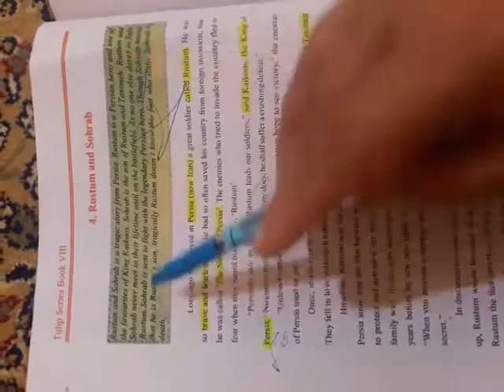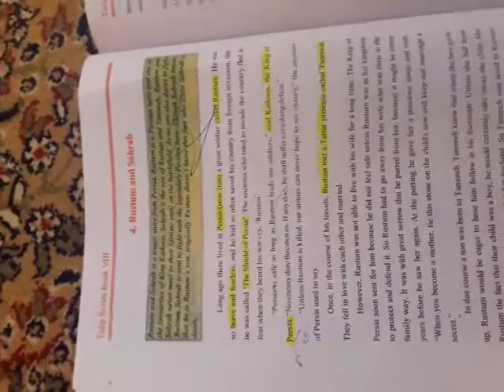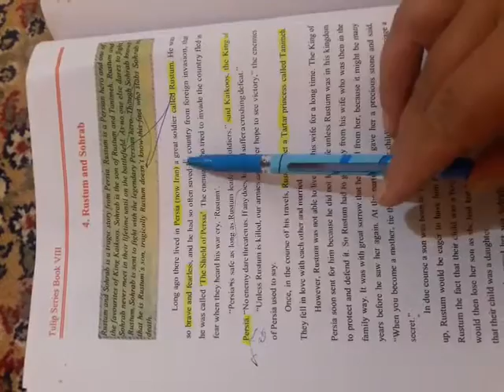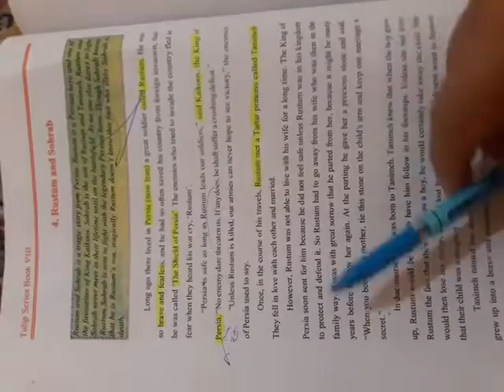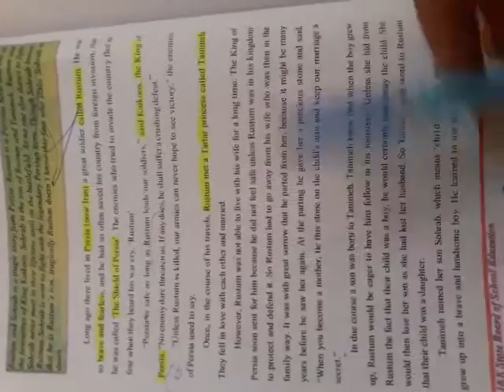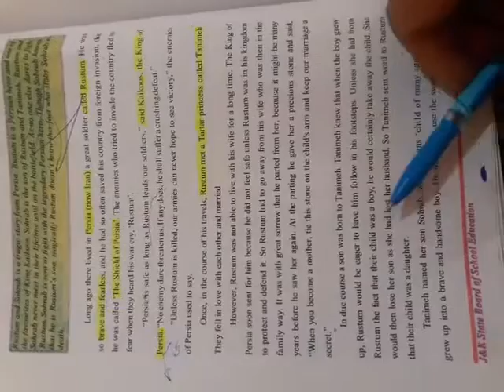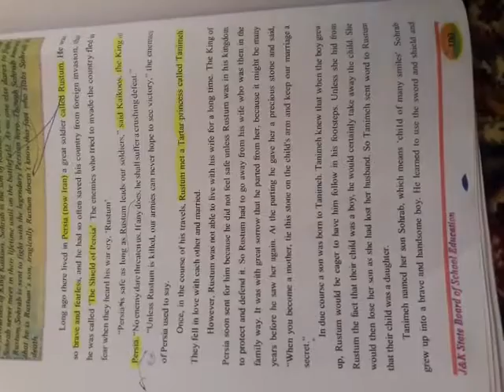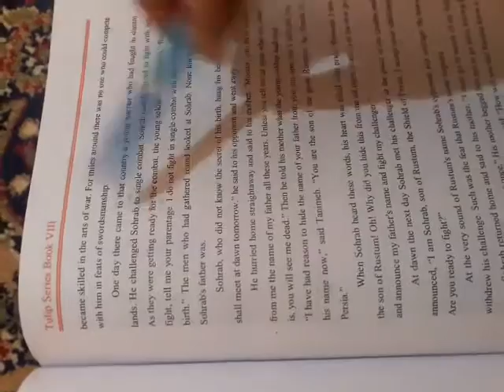Class:- 8th sub :-english topic:- Rustum and Sohrab(part 1)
Ruksana Amin
UPS ARAMPORA